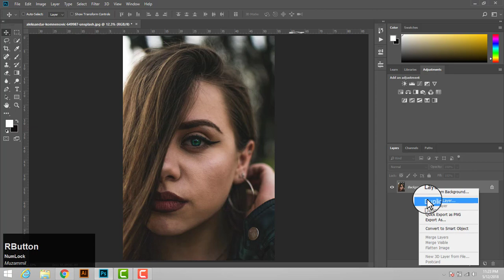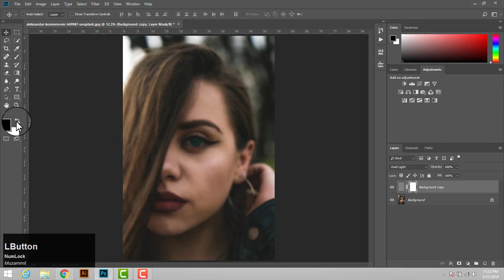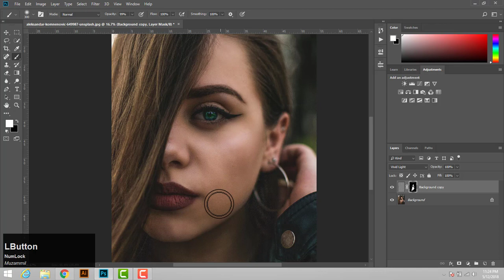High End Skin Softening in 2 Minute or Less in Photoshop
AMAZING way to smooth skin, with the skin texture still intact and beautiful in Photoshop CC. Using this quick high-end skin retouching technique, make the skin look as if airbrushed, in one minute or less. Also, at the end of the video, I'll show you how to do the same thing in 30 seconds or less!

Here's the thing, make sure you do all kind of blemish removal, wrinkle removal or mole removal from the face before applying this technique because you don't want to apply any kind of skin smoothing above blemishes. Hope it helps!